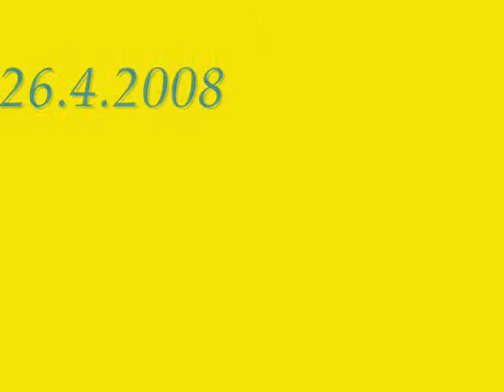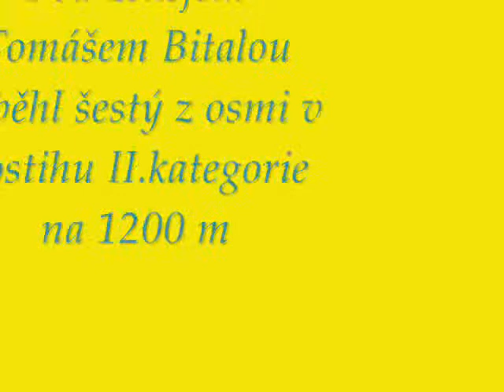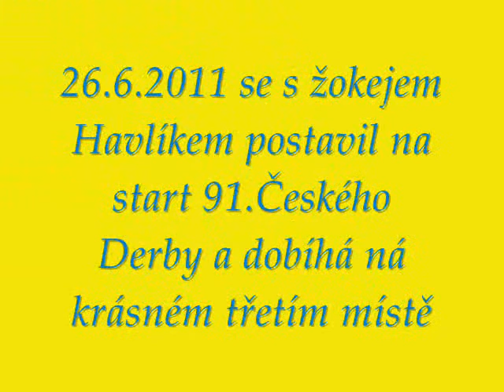Rocky Of Gracie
Na přání.. ;)